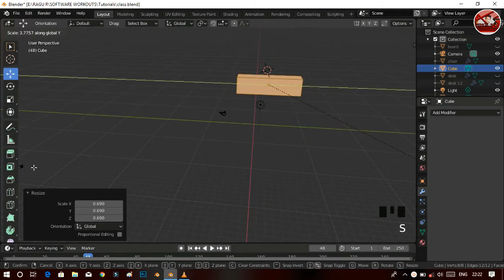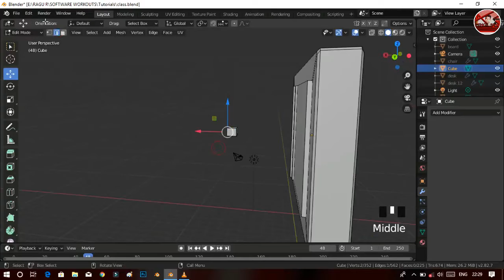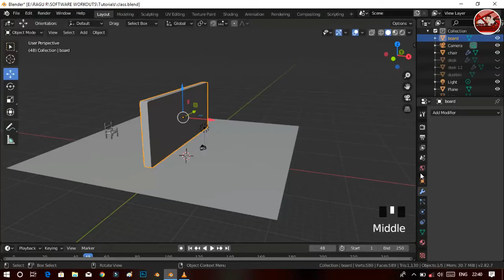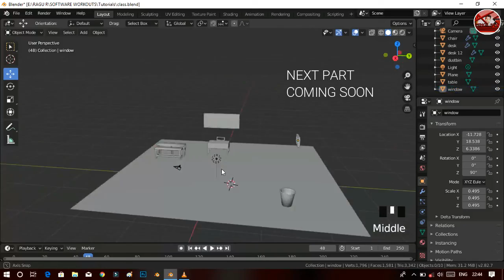90's kids classroom 3d model in blender | part -2 | pencil 3d | silent ragu